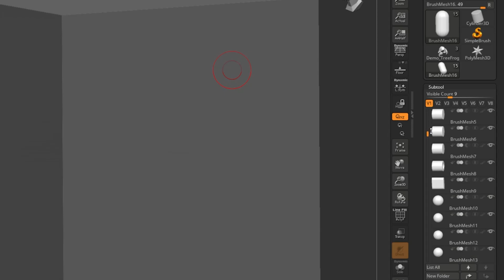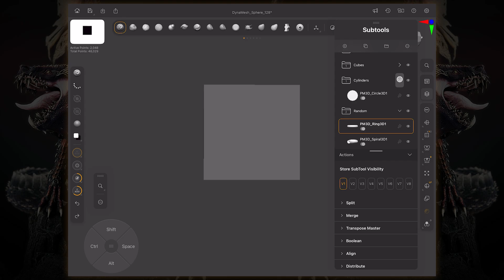Getting Started with ZBrush Desktop - IMM Folder Brush System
Take advantage of the new IMM Folder system for ZBrush Desktop and iPad; helping keep your brush building organized with this new clean folder system.